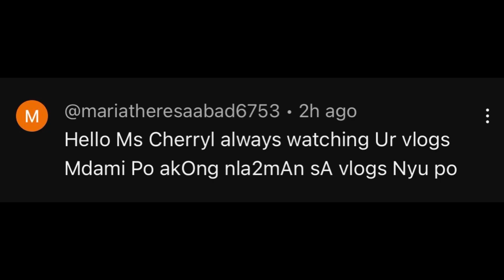PAANO MALAMAN ANG TUNAY NA UGALI NG TAO | CHERRYL TING